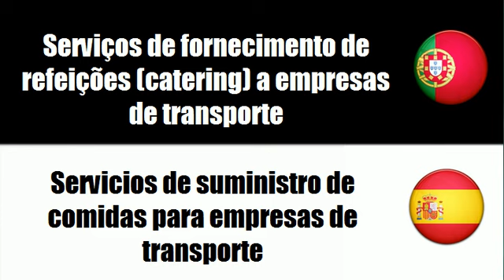Português+Espanhol = Serviços de fornecimento de refeições catering